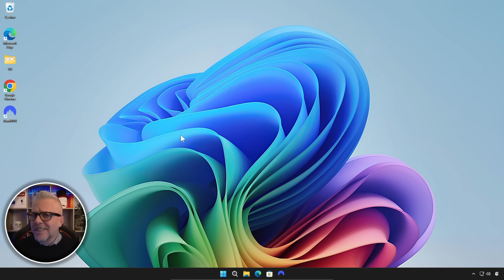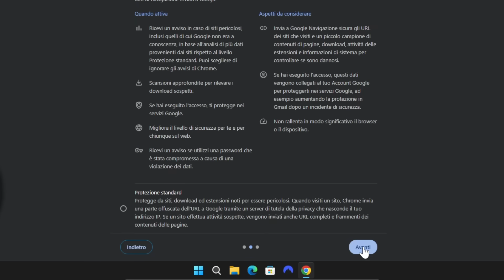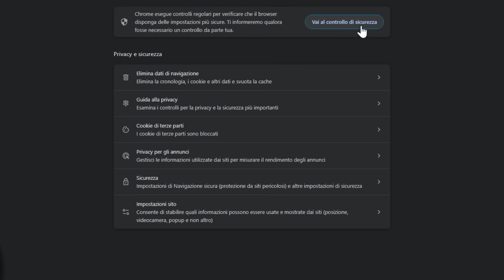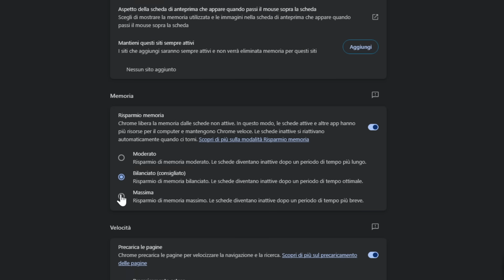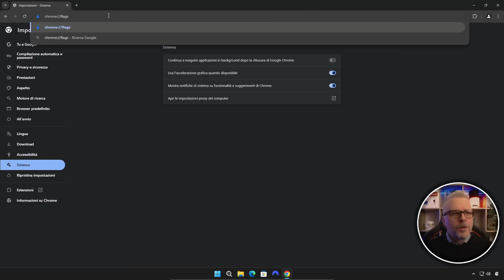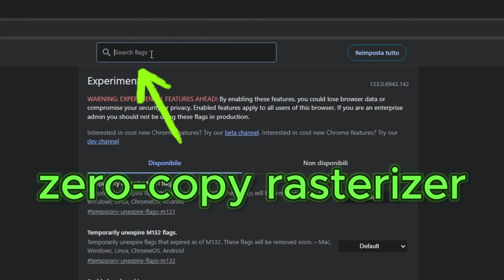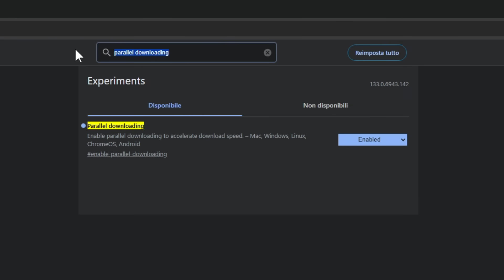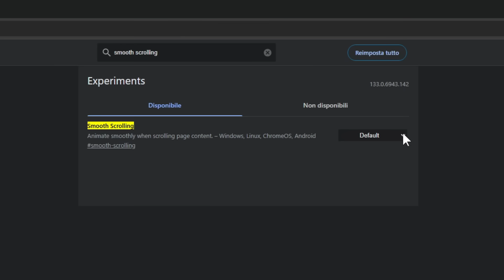Chrome: NUOVA VERSIONE! Aggiornamento, MASSIME PRESTAZIONI e SICUREZZA con 3 IMPOSTAZIONI NASCOSTE!!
Google Chrome si aggiorna alla nuova versione 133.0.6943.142 e oggi ti mostro come ottenere il massimo da questo update! Ti spiego come aggiornare il browser, migliorare le prestazioni e aumentare la sicurezza con 3 impostazioni nascoste che devi assolutamente attivare. Scopri come rendere Chrome più veloce e proteggere i tuoi dati con pochi semplici passaggi.